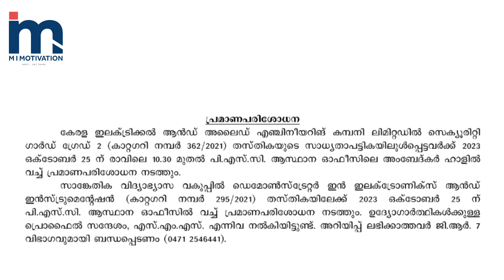Kerala PSC Onetime Verification Update News: Latest Updates and Important Information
In this video, we provide you with up-to-date information related to the verification process, including any recent changes or updates announced by the authorities. Our aim is to keep you updated on all aspects of the Kerala PSC Onetime Verification, helping you navigate this process smoothly and effectively.

PSC കഥകേട്ട് പഠിക്കാൻ ആഗ്രഹിക്കുന്നവർ മെസ്സേജ് അയക്കുക
Kerala PSC whtsp ചാനലിൽ ജോയിൻ ചെയ്യാൻ
കമ്മ്യൂണിറ്റി ഗ്രൂപ്പിൽ ജോയിൻ ചെയ്യാൻ
PSC CONSULTING Service ആവശ്യം ഉള്ളവർ വാട്സ്ആപ് ചെയ്യുക